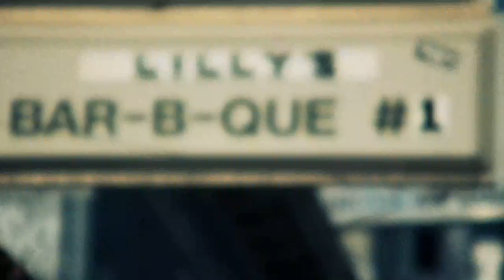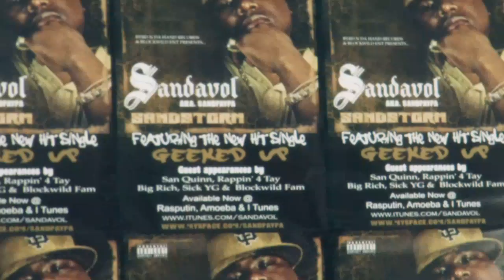Sandpaypa f/ 4tay & San Quinn "Fillmoe Formula"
Fillmore (San Francisco) unites to show you how they get down.